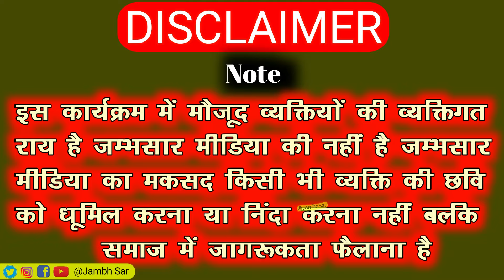मूर्ति विवाद सहन नहीं | समाज पर भड़का पोता | Vikram Bishnoi | Ramsingh Bishnoi Statue Jambha